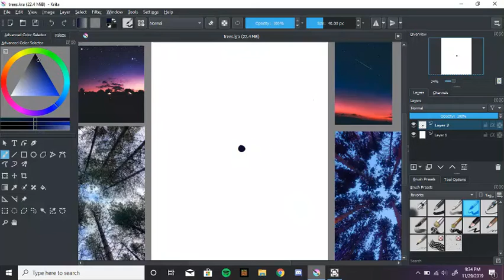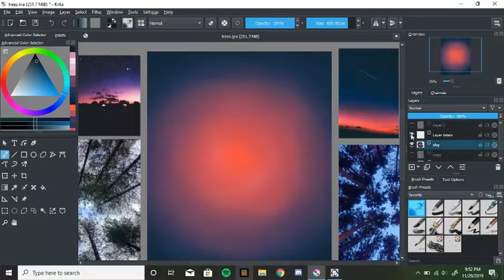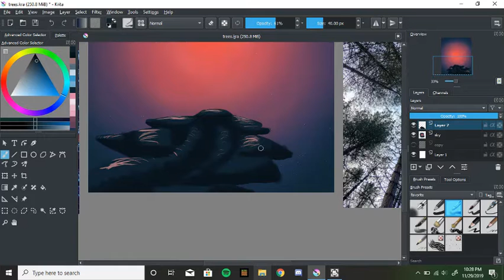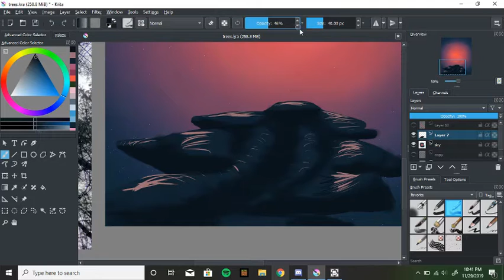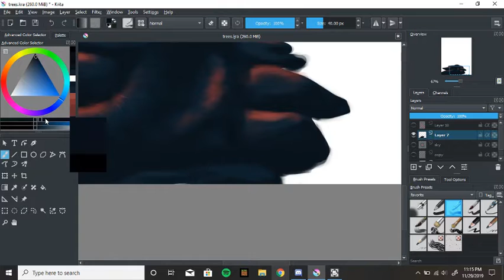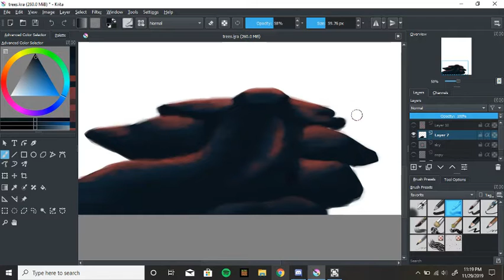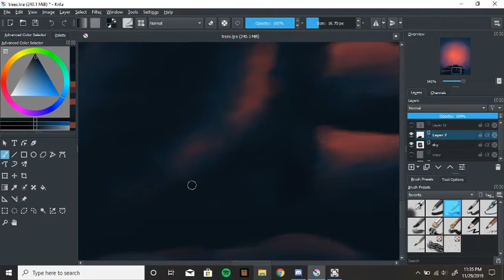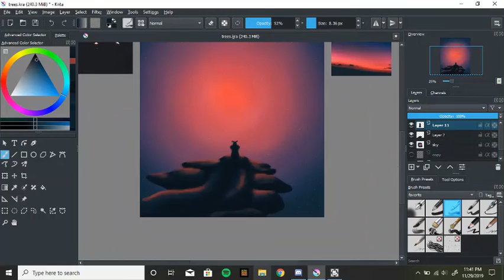Sad Homestuck Trash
*My Links*